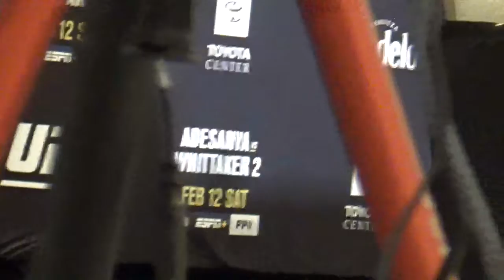Robert Whittaker Dives Into Israel Adesanya Rematch, Videogames & More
Robert Whittaker speaks to MiddleEasy and others during the UFC271 media day